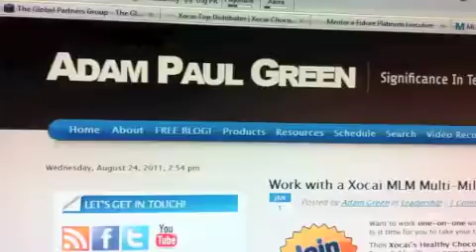SONG | jaycueaitch+adam+paul+green | Highland UK | Xocai-Salesman | a-fifth-year-of-steam